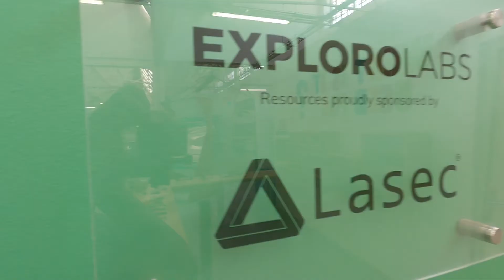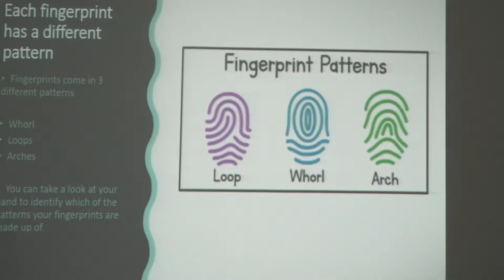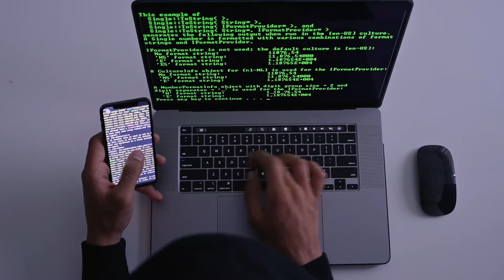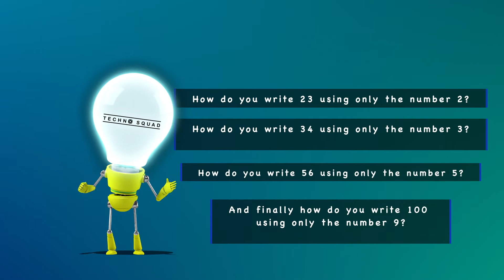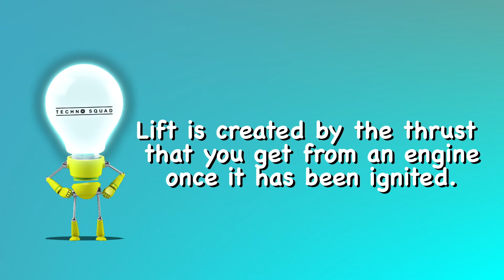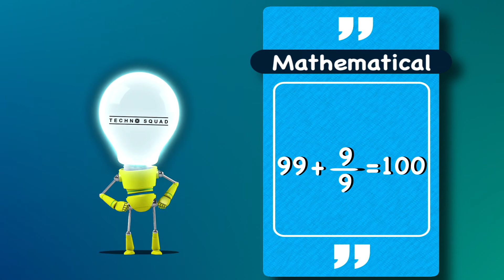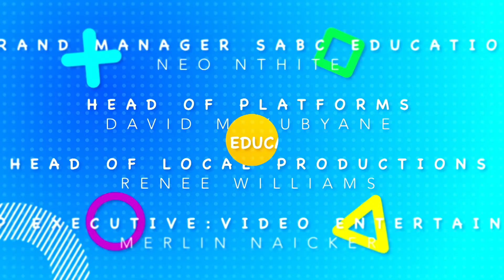TECHNO SQUAD EPISODE 19-SCIENCE IS EVERYWHERE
In today's episode we head to the Cape Town Science Centre where Amir & the squad participate in some super sized science and they discover that science is literally everywhere. We chat to legendary Chief Imagination Officer, Steve Sherman and we make our very own model rocket with Robyn in the Tech Lab!